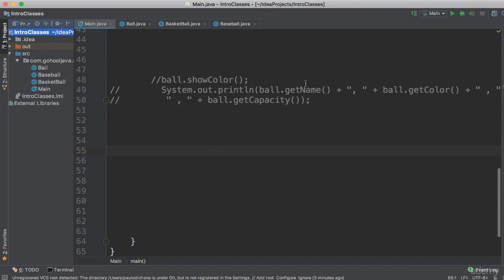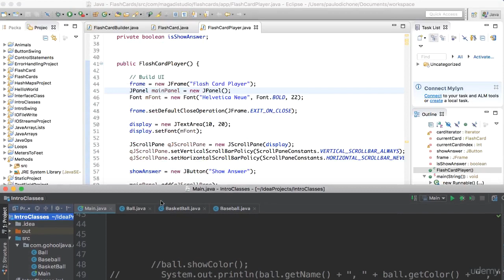Why are we Using 2 Distinct IDE'S - IntelliJ and Eclipse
Java 9 Masterclass - Beginner to Expert
Learn Java 8 and Java 9 - Building Java FX, Springboot and Vaadin Java Applications. Includes Advanced Java Concepts